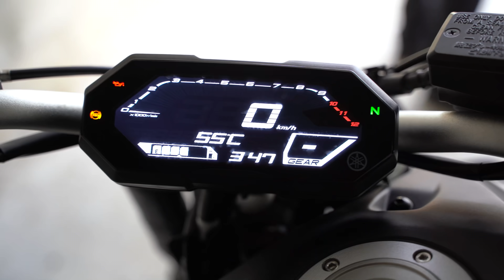J'achète une mt 07 2021 débridée et je pose ma ligne Arrow !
Je vous présente et teste ma nouvelle mt 07 2021 avec une ligne Arrow magnifique qui change d' Akrapovic

▪ Matériel vidéo :
Go pro hero 8 black
Micro cravate rode lavalier
micro rode videomic
Sony a7iii + Tamron 28-75 f/2.8

▪ Moto & Equipement :
MT07 '21
Casque hjc rpha jet